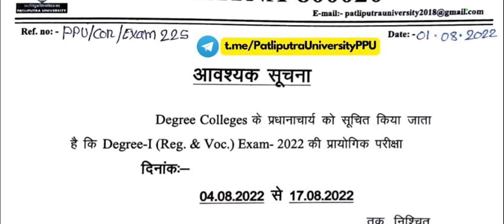Degree Part-1 Regular and Vocational Practical Exam Date Declared Patliputra University